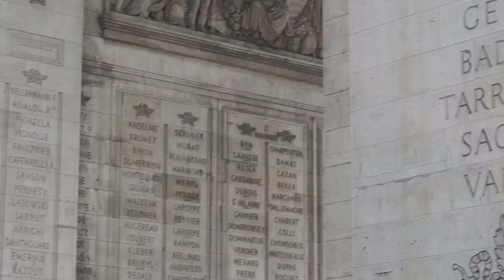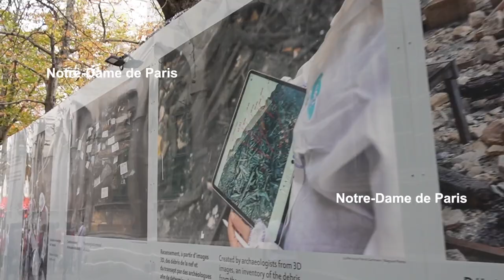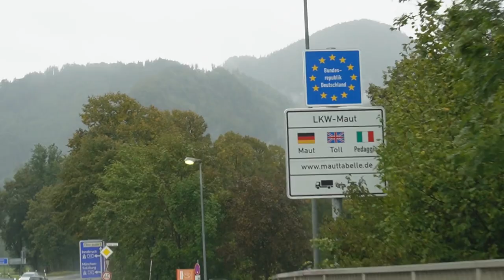De Jongh Siblings Goes to Europe Part 2 | Mawar de Jongh Vlog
Paris was beautiful tapi sayang banyak tempat yang masih direnovasi :( tapi tetep seru banget!